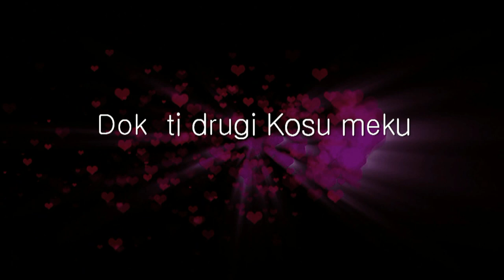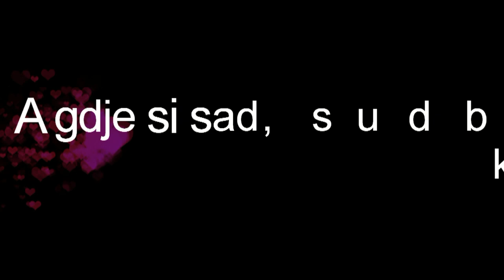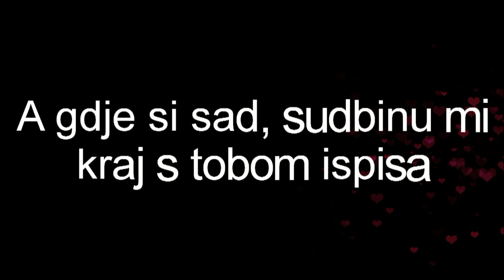Damir Memisevic " DAMME " A gdje si sad - 2018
Studio: " Ajdo Sound "
Arr: Ajdovan  " Ajdo Sound "
Klavijature: " Ajdovan "
Gitarre: Legenda " DACA "
Mix & Post Produkcija: " Ajdo Sound "
Prateci Vokali: Danijela Vuckovic " DANA "